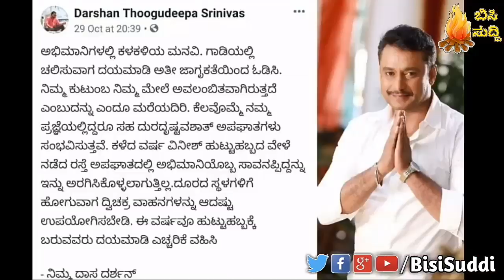ಮಗನ ಹುಟ್ಟುಹಬ್ಬದ ದಿನವೇ ದುರಂತ - ಕಣ್ಣೀರಿಟ್ಟ ದರ್ಶನ್ | Darshan | D Boss